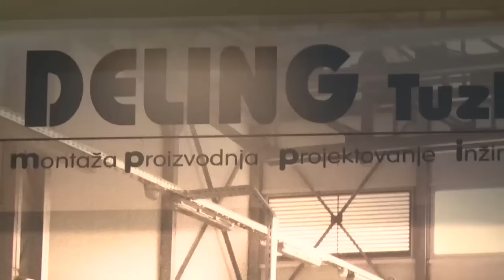Novogodišnji intervju sa Jasminom Imamovićem, gradonačelnikom Tuzle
Gostujući u otvorenom programu Tuzla danas, Jasmin Imamović, gradonačelnik Tuzle govorio je o najznačajnijim projektima koji su realizovani u 2015.godini, kao i o projektima koji su planirani za narednu.

2016.godina najavljena je kao godina ekspanzije gradnje u našem gradu.

S obzirom da je Tuzla jedan od najzagadjenijih gradova u BiH, Imamović je izjavio da najveći problem pravi Termoelektrana Tuzla, odnosno Elektroprivreda BiH. „Ako godišnje spali četiri miliona tona uglja, a najviše zimi, onda smo mi najugroženiji od spaljivanja već pomenute količine, te desetina tona sumpor-dioksida. U Tuzli smo toplificirali sve kolektivne objekte, a kad bi sad uradili to i sa svakim individualnim objektom opet bi imali problem tamo gdje je on glavni, odnosno u TE Tuzla˝, naglasio je Imamović, te dodao da se problem može riješiti ugradnjom sistema za odsumporavanje.